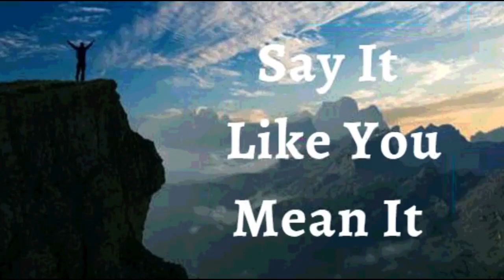13th June2023 Say it Like you Mean it (Audio in Kannada)